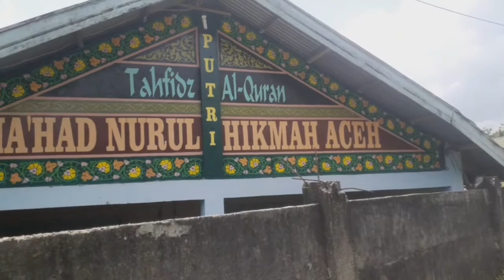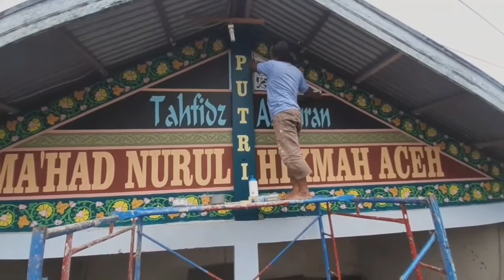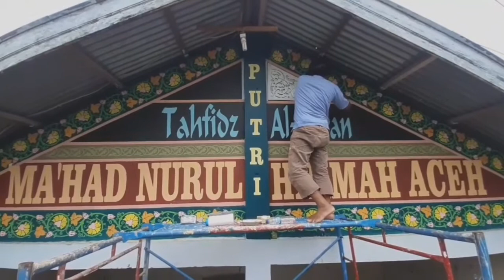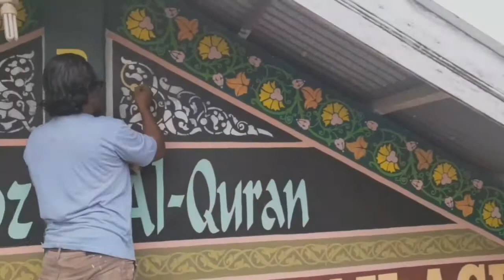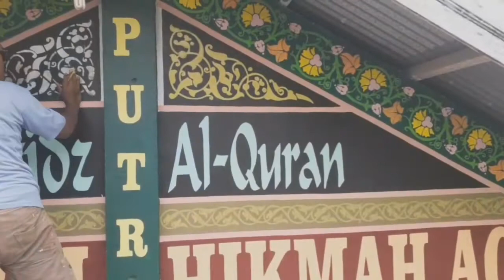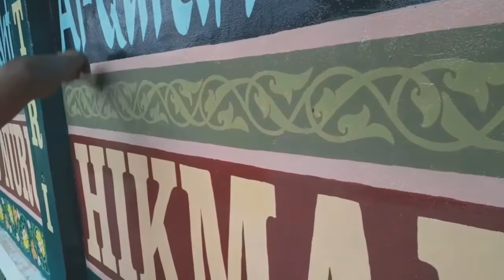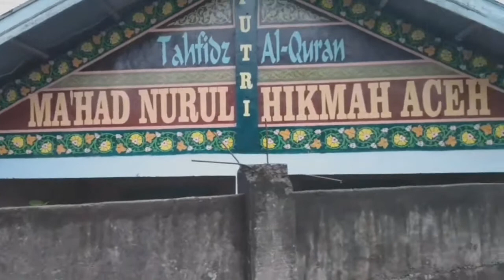Ornamen Islami Dekorasi Papan Nama Sekolah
Berikut kami tampilkan sedikit pengalaman kami dalam menerapkan ornamen islami pada tulisan nama sekolah Ma'had Tahfid Qur an Samahani Aceh Besar